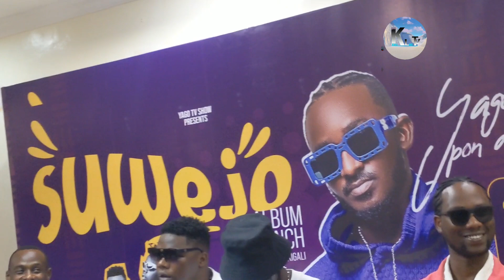🙄Yago noneho ibyo atangaje Briane nabyumva ariyahura !🙄 Ngo ejo migitaramo cye azatungurana